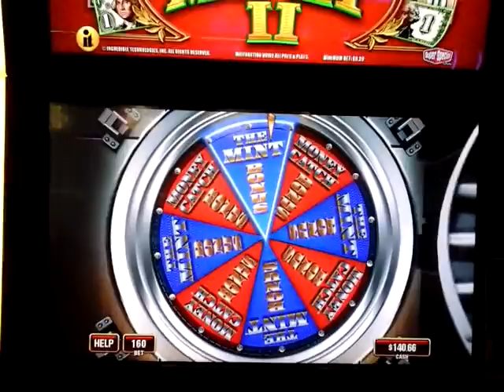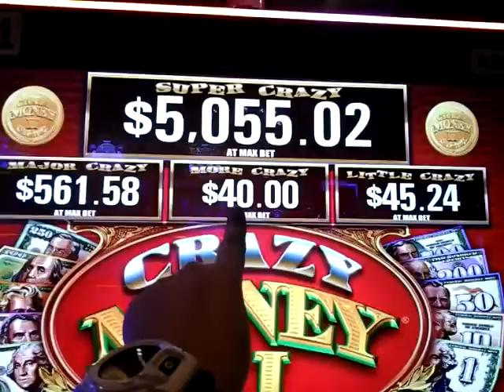Crazy Money II slot machine: The Mint Bonus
This was at Barona Casino. It seems like a newer slot machine that was added to the floor. I enjoyed playing this one with some new friends.